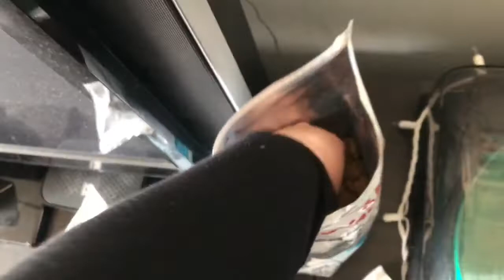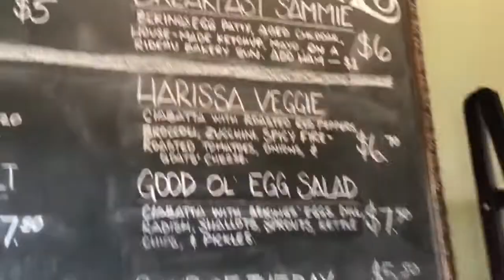Our Favourite Local Restaurant & Shopping Locally | ❄️VLOGMAS❄️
* On occasion I receive books for review from publishers. However, I will always state when I receive the book for review. *

* Any, and all views expressed in my videos are my own. *